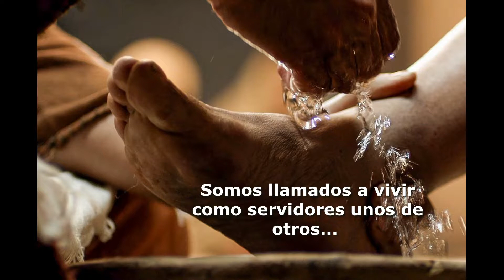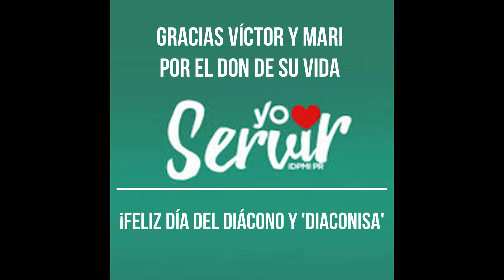En todo AMAR y SERVIR ¡Gracias Víctor Hugo por tu vida!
En la Fiesta de San Lorenzo, patrono de los diáconos permanentes, un gran saludo y bendición para Víctor Hugo Guerrero y su familia. Un gran abrazo de toda tu Comunidad Educativa Pastoral ICV.